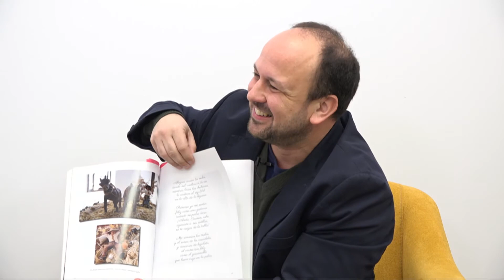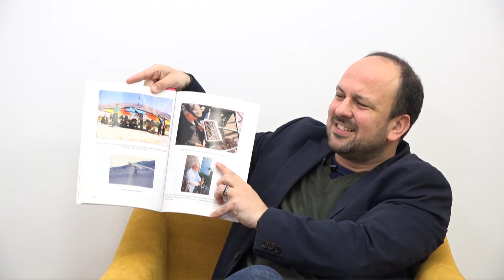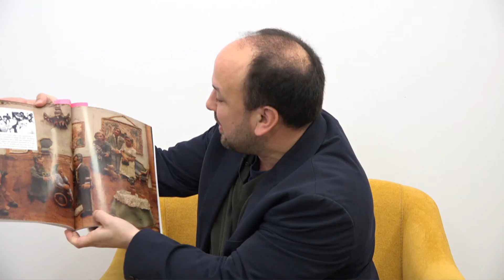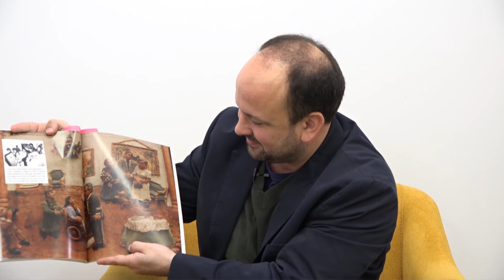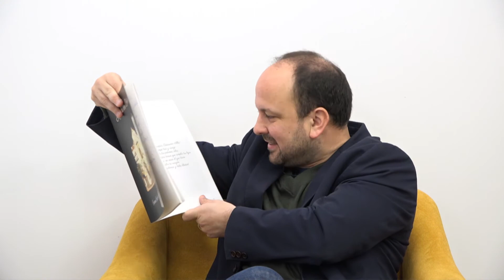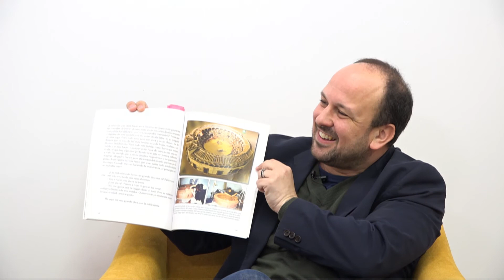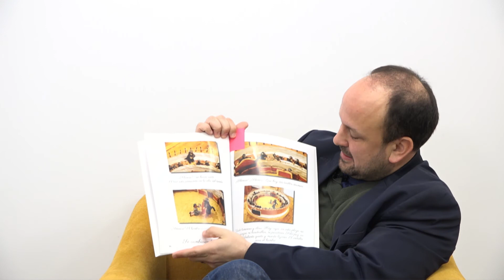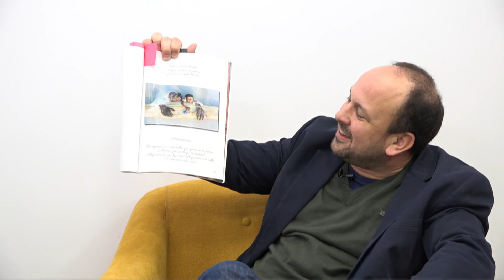AGORA 10 CARMEN ESCALONA